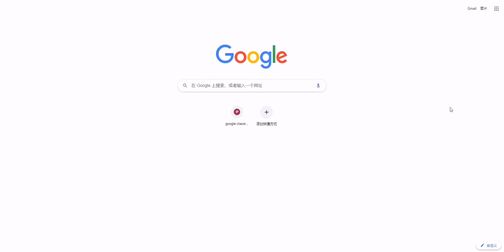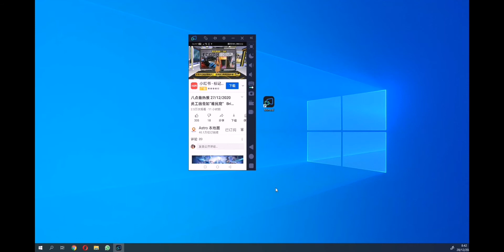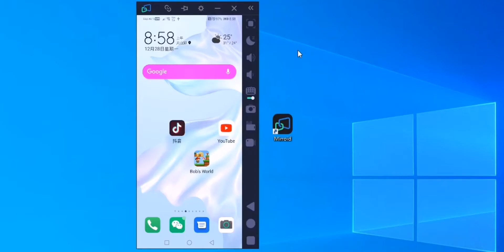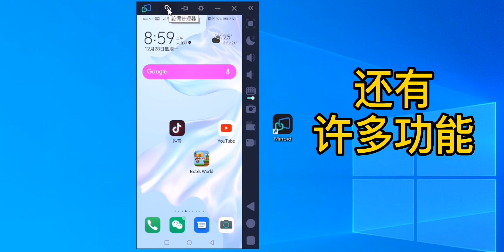如何用电脑 刷抖音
Mirroid 米卓同屏助手#教学
抖音 游戏 电影 直播 超好用